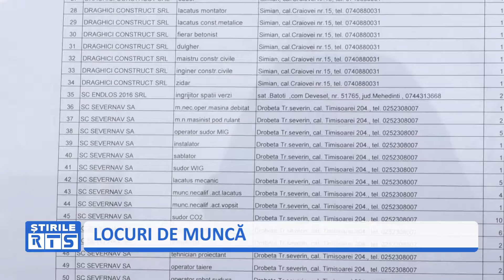LOCURI DE MUNCĂ